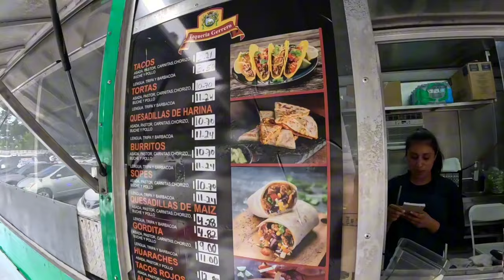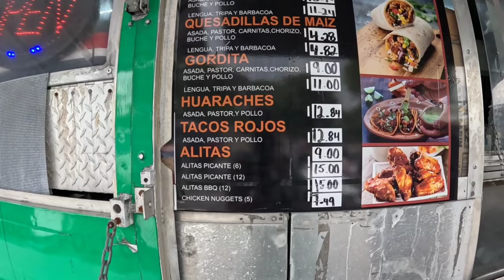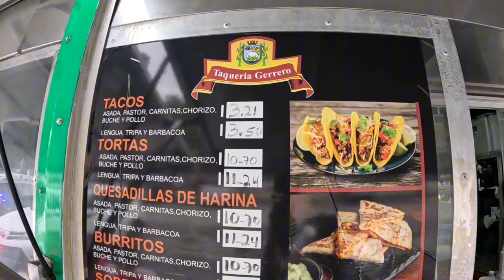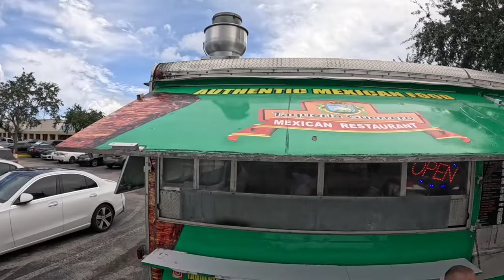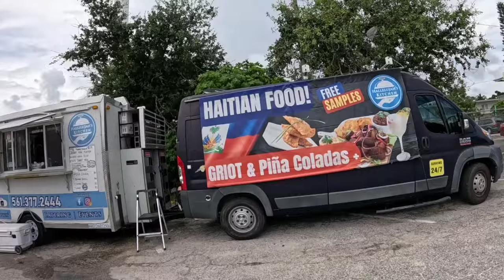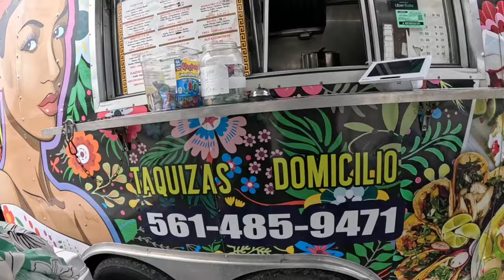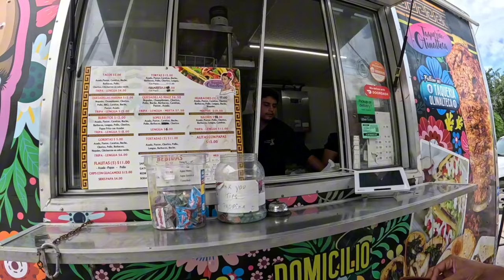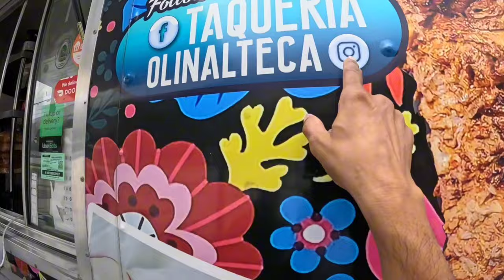Hunting for veggie Street food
driving around looking for veggie food who will accommodate us.